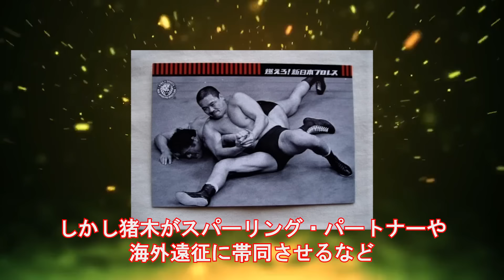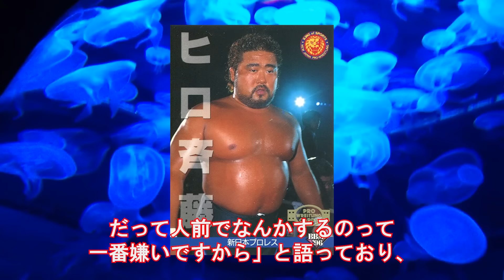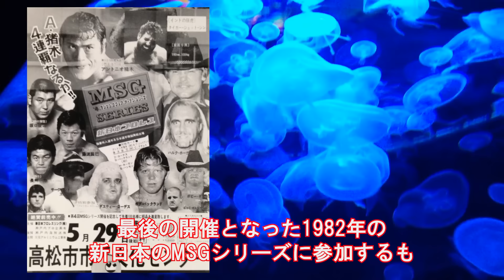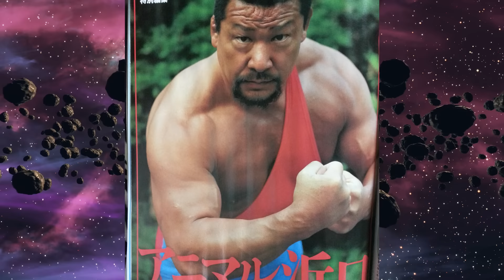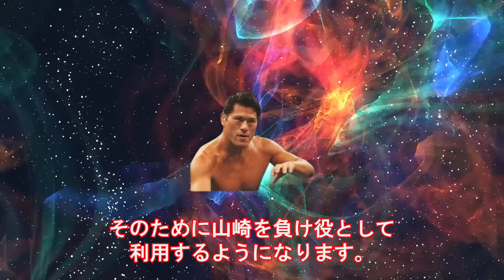【第2弾】興行上負けるのが仕事だった負け役請負人5連発【プロレス事件簿】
本当は強いのに仕事上負け役を請け負ったプロレスラー8人に一同賞賛の嵐【プロレス事件簿】

本日は【第2弾】興行上負けるのが仕事だった負け役請負人5連発という
テーマでお話しします！